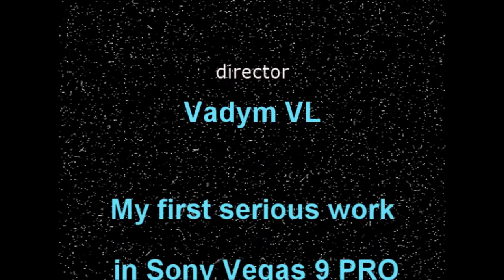Race: cops and robber by VL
My first serious work in Sony vegas 9 PRO